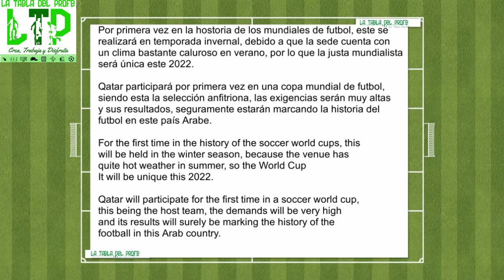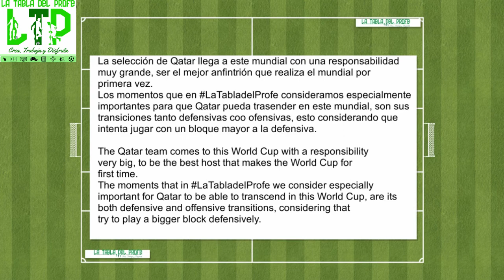QATAR latabladelprofe qatar2022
Por primera vez en la hostoria de los mundiales de futbol, este se
realizará en temporada invernal, debido a que la sede cuenta con
un clima bastante caluroso en verano, por lo que la justa mundialista
será única este 2022.

Qatar participará por primera vez en una copa mundial de futbol,
siendo esta la selección anfitriona, las exigencias serán muy altas
y sus resultados, seguramente estarán marcando la historia del
futbol en este país Arabe.

For the first time in the history of the soccer world cups, this
will be held in the winter season, because the venue has
quite hot weather in summer, so the World Cup
It will be unique this 2022.

Qatar will participate for the first time in a soccer world cup,
this being the host team, the demands will be very high
and its results will surely be marking the history of the
football in this Arab country.

Bajo la Dirección Técnica de Félix Sánchez, la selección de Qatar
ha utilizado el parado táctico 1-5-3-2.

Tratando de tener una base solida a la defensiva y un ataque velóz
Qatar, intentará regalar espectáculo y los primeros puntos en el torneo
mas importante de toda su historia.

Under the Technical Direction of Félix Sánchez, the Qatar team
has used the tactical stop 1-5-3-2.

Trying to have a solid defensive base and a fast attack
Qatar will try to give a show and the first points in the tournament
most important in its entire history.

Directos Técnico/Head Coach
Félix Sánchez

Porteros/Goalkeepers:
Al Sheeb, Barsham y Hassan

Defensores/Defenders:
Miguel Carvalo, Musab Kheder, Bassam Al-Rawi,
Tarek Salman, Boulalem Khoukhi, Abdelkarim Hassan,
Ismaeel Mohammad, Homman Al Amin y Jassim Jabir.

Mediocampistas/Midfielders:
Jassim Jabir, Mohammed Waad, Ali Asad, Salem Al-Hajri,
Assim Madibo, Mustafa Meshaal, Karim Boudiaf,
Abdulaziz Hatem y Naif Al-Hadhrami.

Delanteros/Forwards:
Hassan Al-Haidos,Almoez Afif, Mohamed Muntari,
Khalid Muneer y Akram Ali.

La selección de Qatar llega a este mundial con una responsabilidad
muy grande, ser el mejor anfintrión que realiza el mundial por
primera vez.
Los momentos que en LaTabladelProfe consideramos especialmente
importantes para que Qatar pueda trasender en este mundial, son sus
transiciones tanto defensivas coo ofensivas, esto considerando que
intenta jugar con un bloque mayor a la defensiva.

The Qatar team comes to this World Cup with a responsibility
very big, to be the best host that makes the World Cup for
first time.

The moments that in LaTabladelProfe we consider especially
important for Qatar to be able to transcend in this World Cup, are its
both defensive and offensive transitions, considering that
try to play a bigger block defensively.